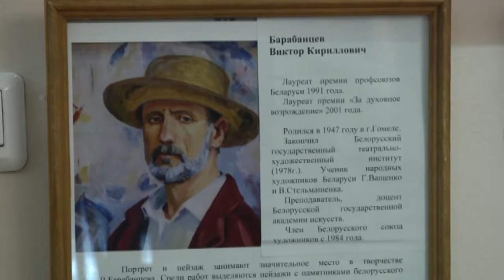Выставка "Белая сказка... Зима белорусская"